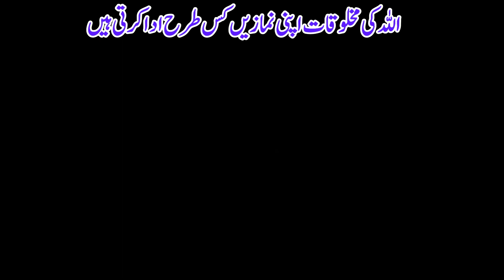اللہ کی مخلوقات اپنی نمازیں کس طرح ادا کرتی ہیں؟